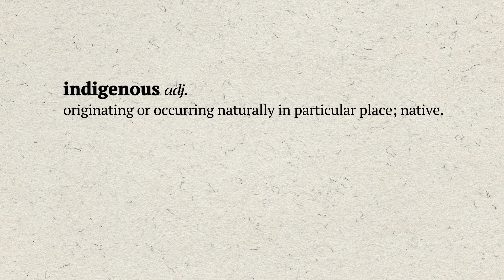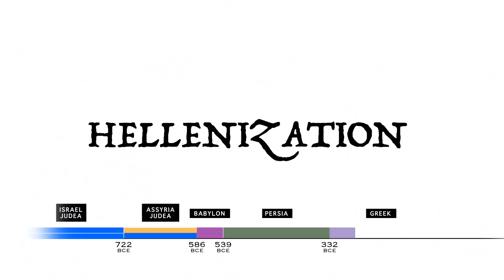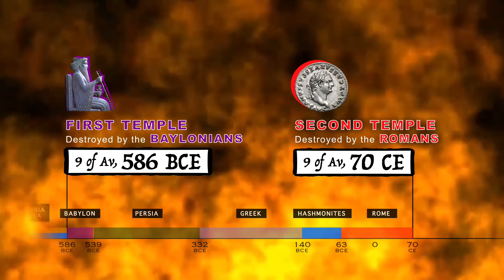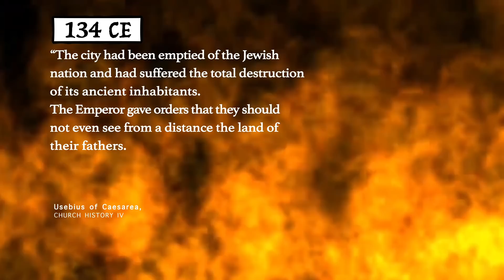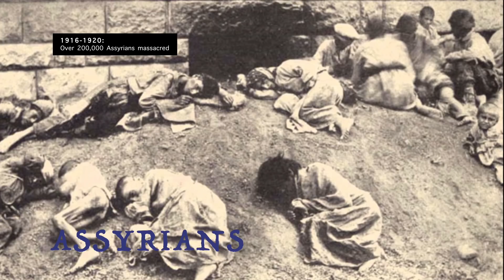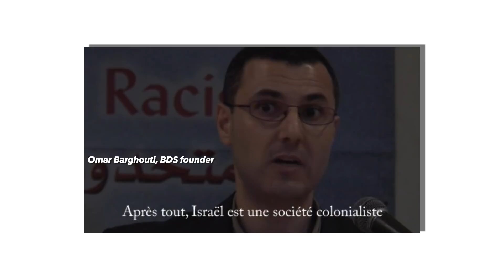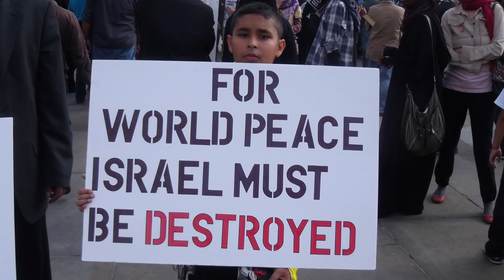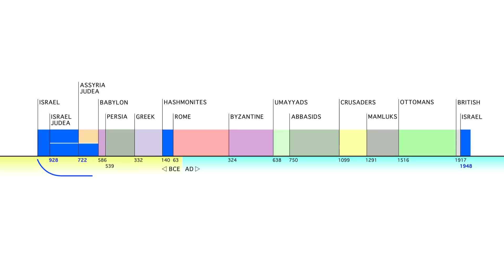Indigenous Rights and Israel: A Historical Perspective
Are Jews indigenous to Israel, and why does it matter today? Take this journey through history to find out.